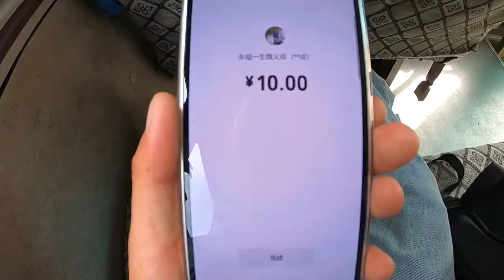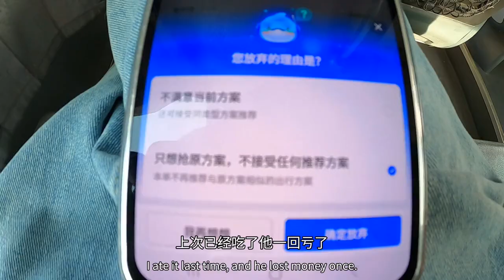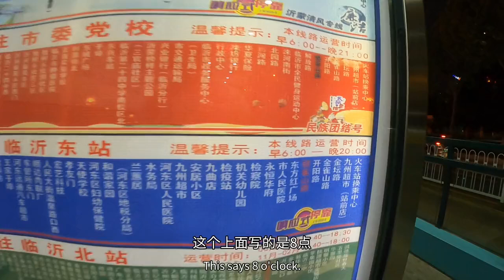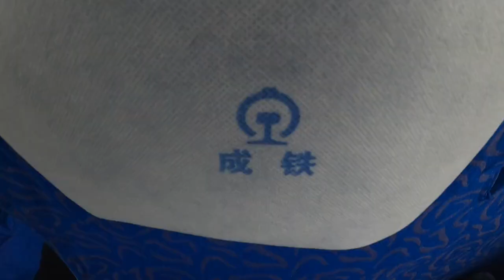日照临沂之旅告一段落，汽车加火车连续坐5趟车到家，一点都不累